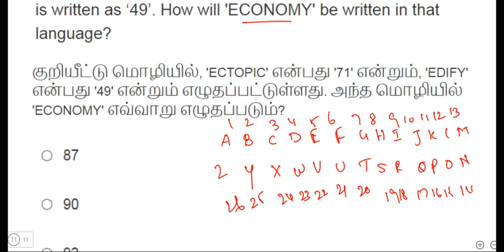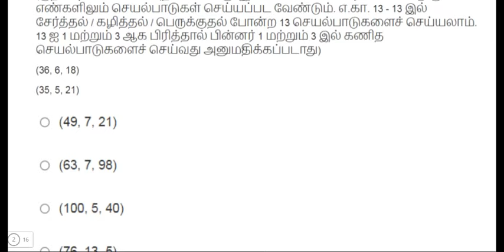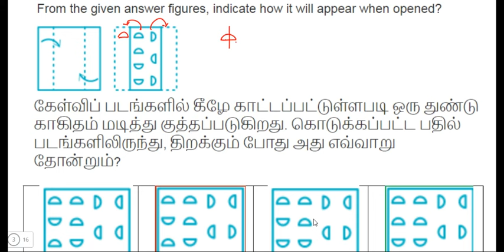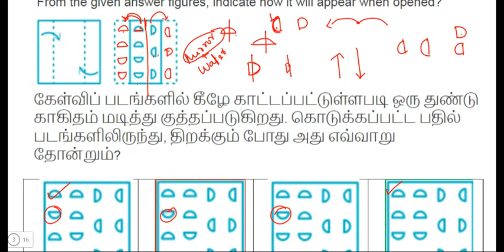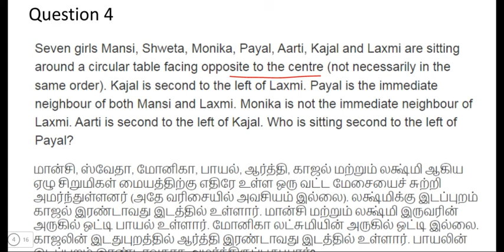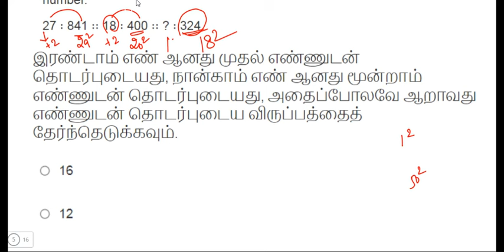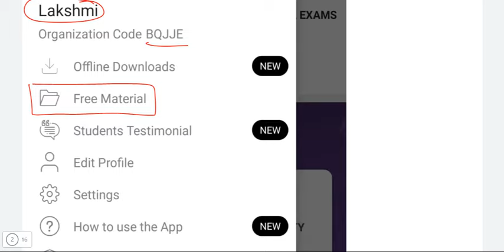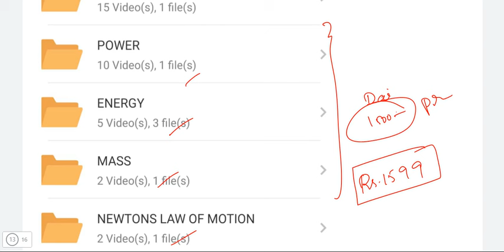RAILWAY PREVIOUS YEAR REASONING QUESTIONS 🔥| தமிழில் 🔥|RRB ALL SHIFTS QUESTIONS🔥|DAY 15|TARGET 🎯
ANDROID